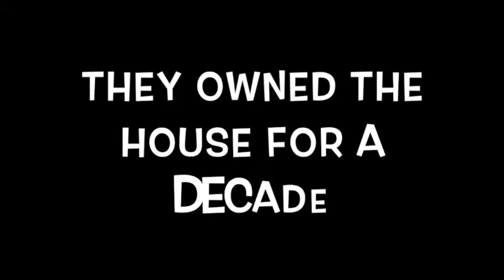MARCO RUBIO; DAVID RIVERA; LOVESHACK BABY.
Anyone find it ODD, that two men bought a house together???